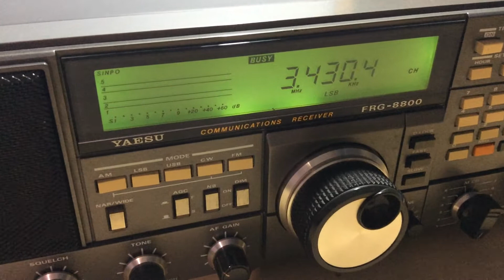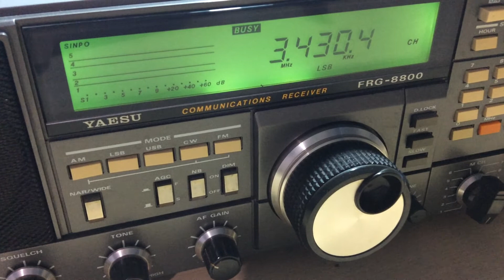Προσαρμογή μονοπόλου κεραίας με UnUn 9:1 σε δέκτη HF